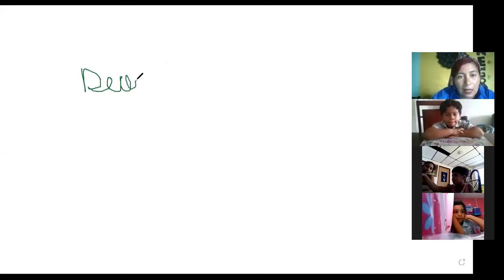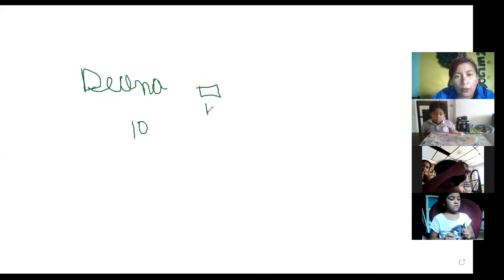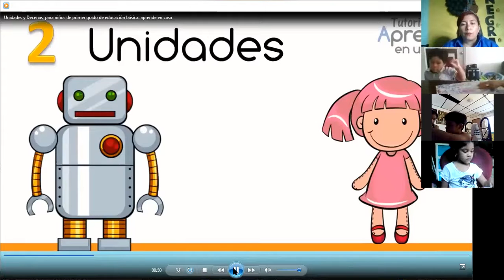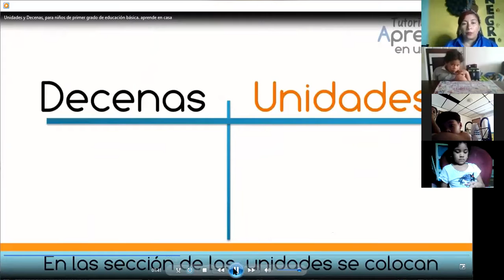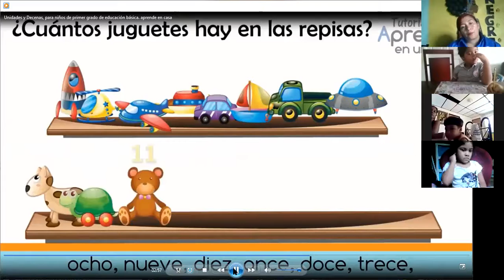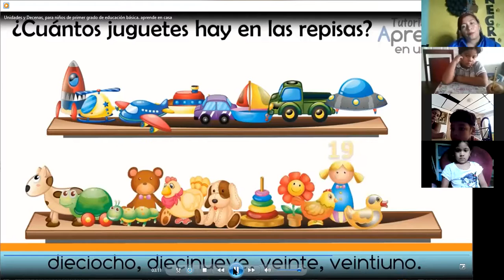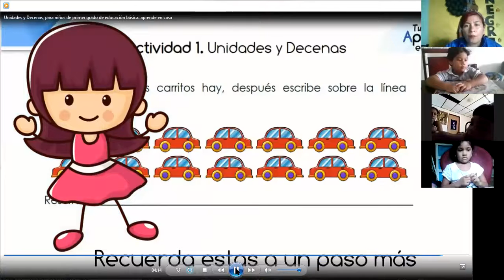Matemáticas kinder 24 5 21